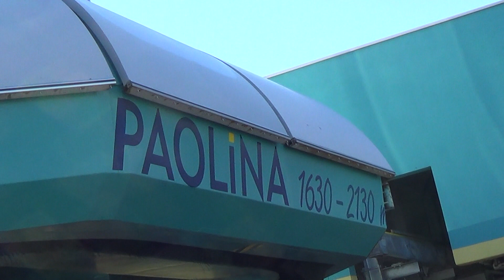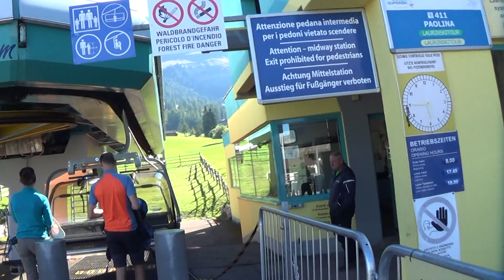Risalita integrale seggiovia Agamatic "Paolina" - Carezza / Karersee (BZ) / Sessellift / Chairlift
Seggiovia quadriposto Agamatic del 1996 con seggiole Doppelmayr del 2016